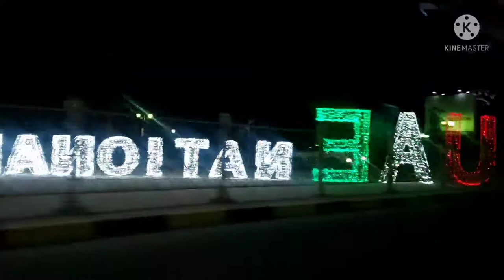Road trip from Sharjah to Ajman || UAE 🇦🇪 road trips